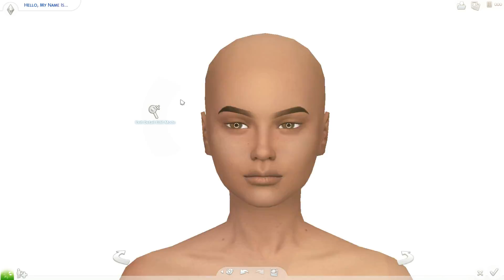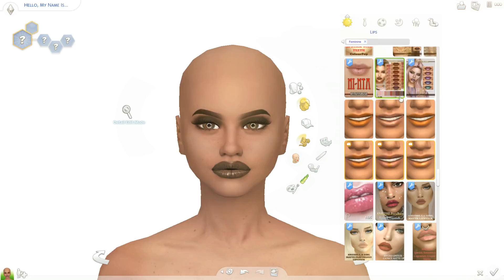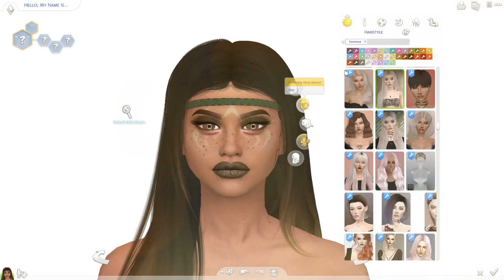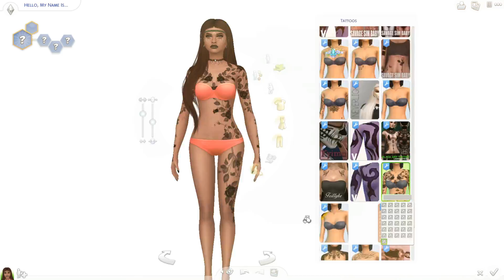The Sims 4: CREATE A SIM | EARTH ELEMENT + FULL CC LIST & SIM DOWNLOAD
❤ Hello, My name is Tiara aka LegitLovely.

❤ Specs:
Recorder: OBS + Filmora Screen
Video Editor: Sony Vegas Pro 14 & Filmora
Photo Editor: Photoshop CC 2017

I am unable to due this because it goes violates CC Creator's T.O.U,
PLEASE DO NOT ASK!

❤ INTRO SONG
Another Sad Lovesong by Khalid